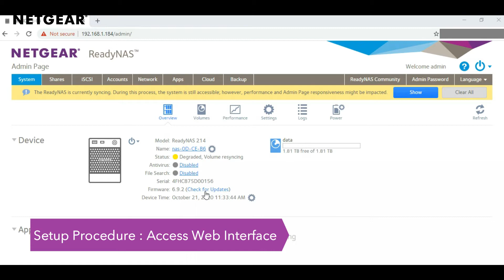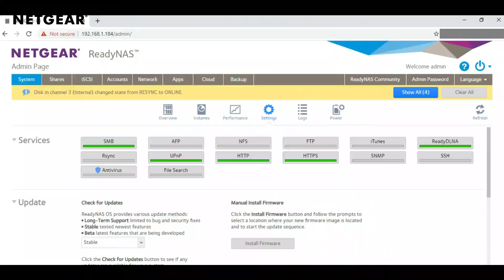Netgear RN21400 READYNAS 4-BAY DESKTOP STORAGE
✔ Up to 24TB Storage
✔ 1.4Ghz Quad Core Processor
✔ 2GB RAM
✔ SATA/SSD 2.5″ or 3.5″
✔ 2 Gigabit Lan Ports
✔ Without HDD
✔ 3 Years Warranty
Computer City Technologies Limited- Authorized Exclusive Distributor of Netgear in Bangladesh.